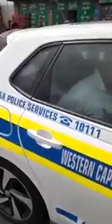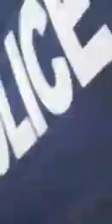Abdul Karriem Matthews arrested by SAPS